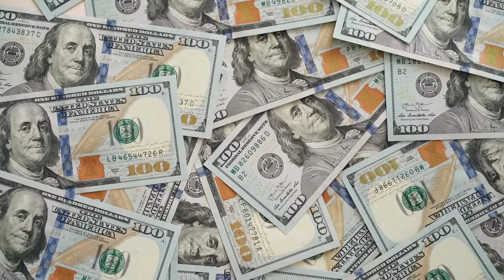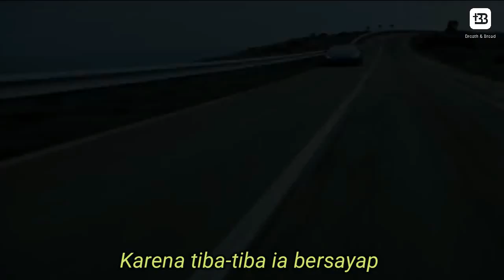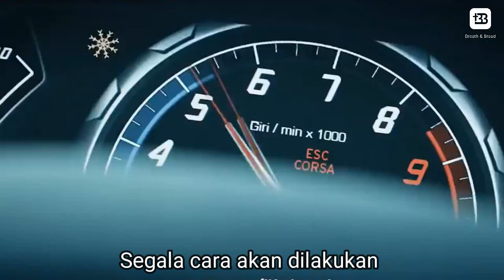Ingin Cepat Kaya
Banyak dari kita sewaktu ditanya apa yang diinginkan dalam hidup ini menjawab ingin sukses dan kaya raya. Menjadi sukses itu tidak salah, bahkan harus. Karena Tuhan hidup kita maksimal mengupayakan talenta yang diberikan. Tetapi menjadi sukses hanya untuk keinginan menjadi kaya ini yang perlu kita bahas. Kekayaan identik dengan kekuasaan, dihormati, dihargai dan sebagainya. Oleh karenanya setiap orang pasti ingin menjadi kaya dan berusaha untuk menjadi kaya.